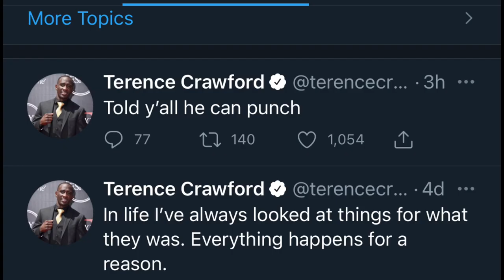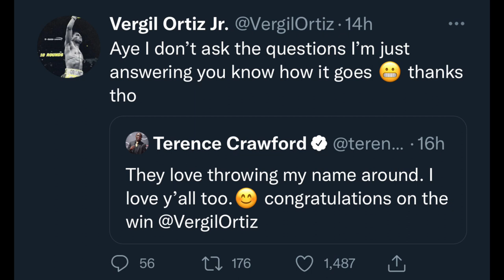Terence Crawford Reacts to Vergil Ortiz getting DROPPED by Mean Machine: I’LL KNOCK HIM OUT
BREAKING NEWS 🥊: Terence Crawford Reacts to Vergil Ortiz getting HURT by Mean Machine: I’LL KNOCK HIM OUT.